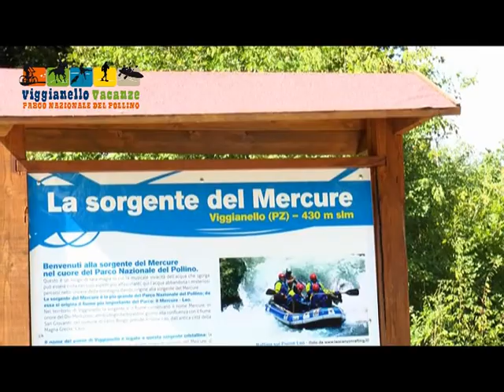LA SAN BENEDETTO E IL PRESIDENTE COMM. ZOPPAS A VIGGIANELLO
LA  SAN BENEDETTO A VIGGIANELLO - per presentare  il Progetto - " Intervento del Presidente Comm. Zoppas"  Castello dei Principi di S.Severino e Bisignano 05 Settembre 2013